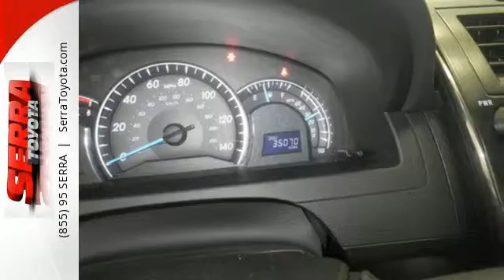Used 2014 Toyota Camry Birmingham, AL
Year: 2014
Make: Toyota
Model: Camry
Trim: XLE
Engine: 2.5L 4 cyls
Transmission: Automatic 6-Speed
Color: Gray
Mileage: 35066
Stock #: 389781R
VIN: 4T1BF1FKXEU389781
*AutoCheck Accident Free* and *One Owner*. This vehicle maintains the peace. Isolated cabin holds the peace. You won't find a better car than this charming 2014 Toyota Camry. Named a SmartChoice Ownership Costs winner by IntelliChoice. This wonderful Toyota is one of the most sought after used vehicles on the market because it NEVER lets owners down.

Here at Serra Toyota, Inc in Birmingham, AL, we understand where you buy your new Toyota is just as important as the purchase itself. Located just minutes from downtown Birmingham, we are convenient to the metro area and open 6 days a week, including our service department to serve you.

When you visit Serra Toyota , you’ll experience the friendly and knowledgeable staff you’d expect from a family owned and operated dealership with over 20 years of selling Toyota’s and the selection and resources you demand from a large Toyota dealership.

The sales showroom is equipped with 4 large flat screen TVs to keep you in touch with the news of the day or your favorite show. Relax and enjoy your favorite SEC team’s game while our award-winning sales professionals prepare your new Toyota for delivery.

Serra Toyota is a part of the Serra Automotive Group; a family owned business that believes in giving back to the community. We are proud to be a drop off location for the U.S. Marine Corps Toys for Tots campaign, as well as sponsors of the Junior Achievement of Birmingham, The Boys and Girls Club of Central Alabama, and many others.
Address:
1300 Centerpoint Pkwy